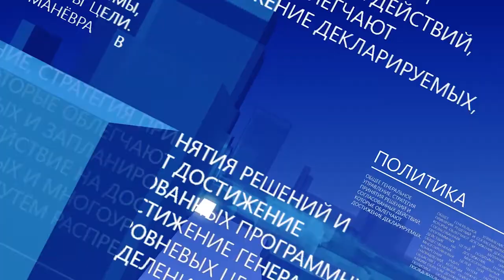Простые вопросы от 22 января 2020 года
Вас тоже посчитают. В октябре 2020 года пройдет Всероссийская перепись населения. Какие новые вопросы спросят, на какие можно не отвечать, рассказал Николай Залогов, заместитель руководителя Мордовиястата.